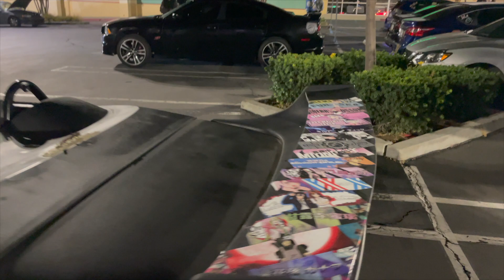BIGGEST CAR-SCENCE IN ORANGE COUNTY-Meeting owner of OCBANGERZ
in todays video we meet up with Justin AKA owner of OCBANGERS. They do mainly park and chills in Orange County area so if you want to pull up next time make sure you're following me on instagram @ Dylanheard_ or @OCBANGERZ. Hope you guys like these car videos, I am still doing a giveaway at 200 subs.